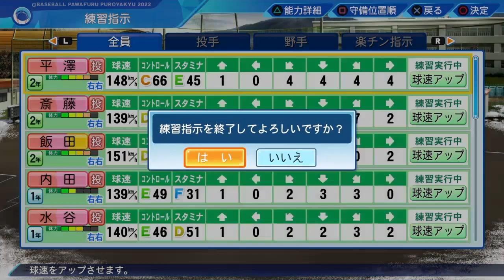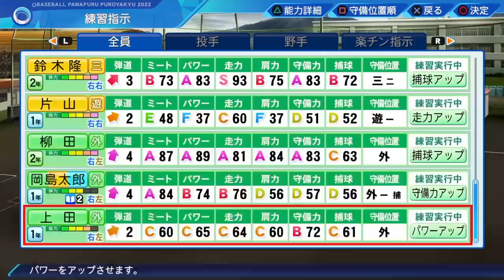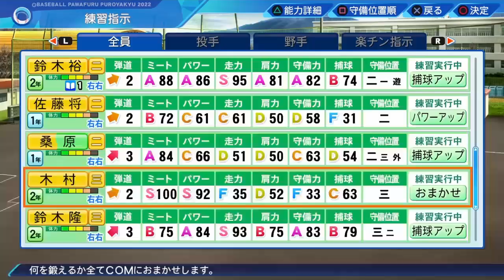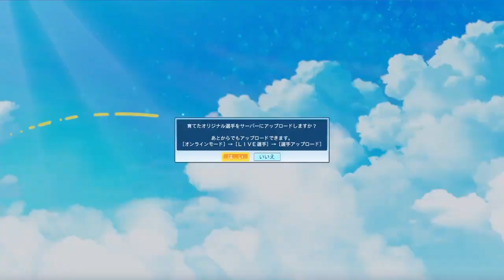【栄冠ナイン】オリックス優勝決定日でスカウトしたら神回を超えすぎた！全国大会優勝大量に最強の天才も！【パワプロ2022 先攻高校編part138】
イチローさん
稲葉敦志さん
岩瀬仁紀さん
上原浩治さん
大谷翔平選手
周東佑京選手
柳田悠岐選手

1stMV 文部科学省主催トビタテ留学japan日本代表プロジェクト主題歌 新生活応援ソング「To be ambitious」